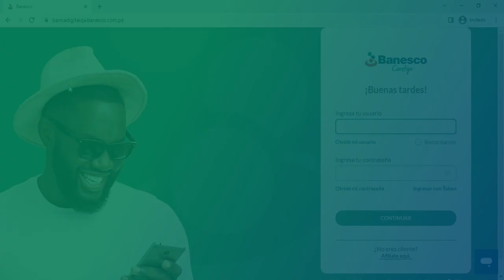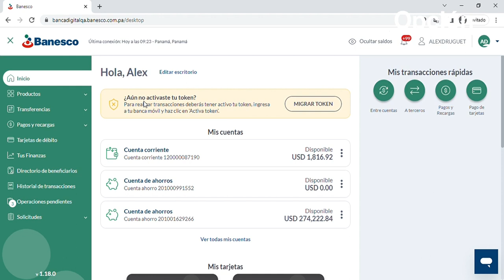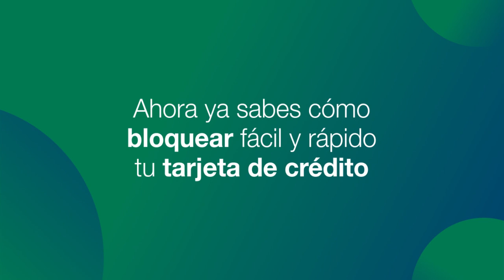¿Cómo bloqueo temporalmente mi tarjeta de crédito?